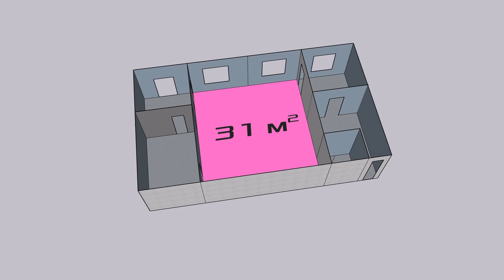Перепланировка трехкомнатной квартиры в сталинской высотке: как сочетать классику и современность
О расширении пространства мечтают не только жители хрущевок. Раздвигать стены и поднимать потолки приходится и хозяевам квартир в знаменитых сталинских высотках. Дизайнер Ольга Кондратова в своей трешке на Котельнической набережной сразу оценила прекрасные виды из окна, а вот внутри решилась на полную перепланировку и смену интерьера. Почему пришлось пожертвовать двумя комнатами? Как удалось сочетать легкий современный стиль с солидными решениями советской эпохи? почему кухню понадобилась прятать, а ванну делать похожей на жилую комнату? Об этих и других дизайнерских находках - в нашем выпуске.

PEREDELKA.TV - бренд, который объединяет в себе медиапроекты, посвященные ремонту и организации пространства. Вместе с профессиональными дизайнерами и экспертами в области планировки, стройки, отделки, декора и организации пространства рассказываем и показываем, как сделать свой дом комфортным, уютным и красивым, будь то комната в коммунальной квартире или загородная резиденция.